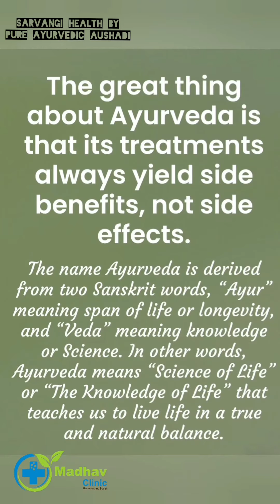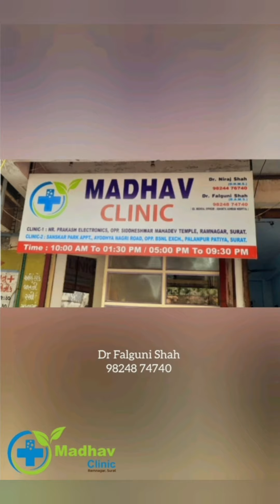chronic drycough tb drfalguni senior ayurveda consultant happy patient result weightgain